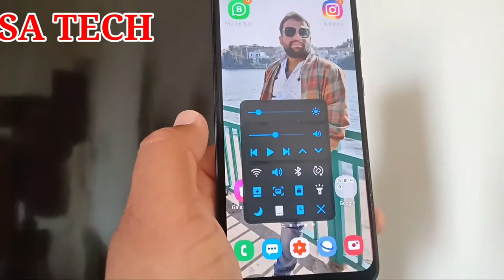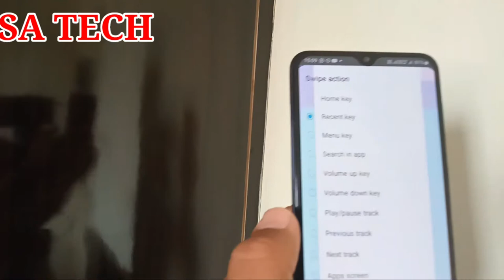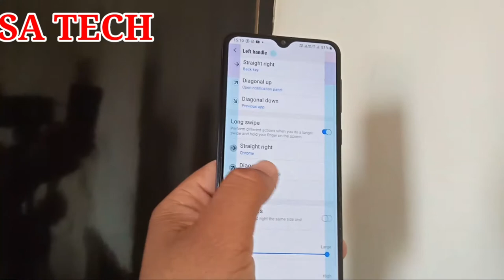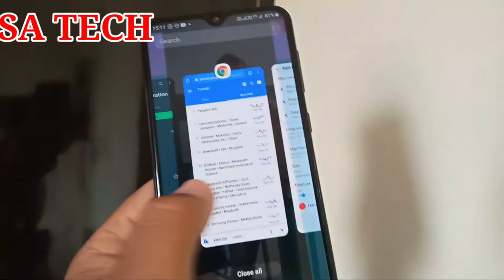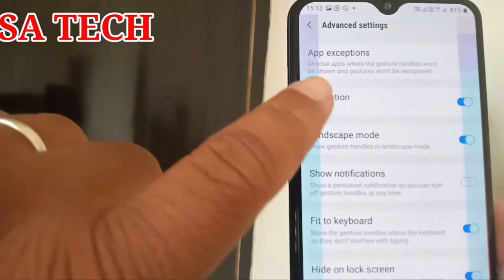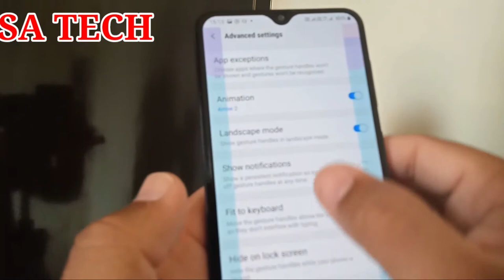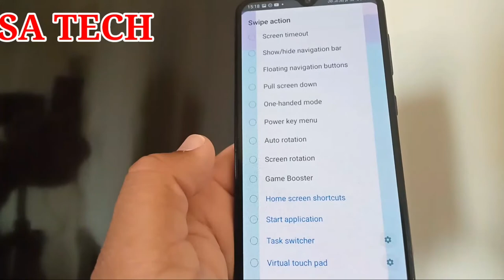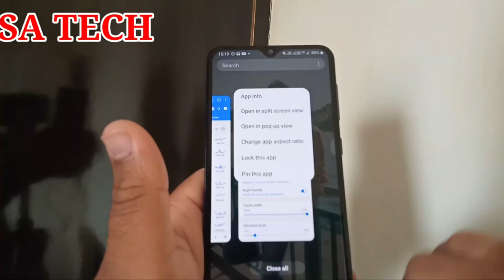Samsung Gestures App,one Hand Operations + App Samsung,One Hand Gestures,Samsung Navigation Gestures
in this video i describe about Samsung one Hand Operations + How to Use